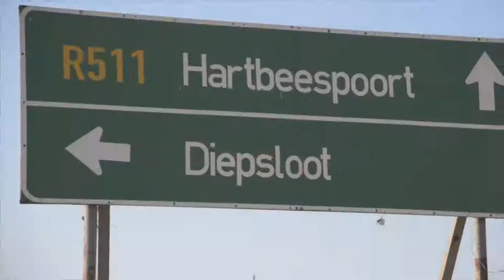LuvDiepsloot_JoziWalks trailer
Join  Black Bite Productions cc. for a guided walk through the densely populated and vibrant township of Diepsloot.

The tour starts from The Wot-If? Trust office on Peach Road before taking a taxi journey around the area. Stops include the inspirational Muzomuhle Primary School with its beautiful public artworks and fun sculptures and the Diepsloot police station, the first police station to be built in the area. The tour also visits community organisation Wassup Diepsloot (Water, Amenities, Sanitation Services, Upgrading Program) before heading back to the Wot-If? Trust centre, a community organisation focused on youth and entrepreneurship. A highlight will be an open-air film screening of never-before seen footage of Diepsloot produced by local filmmakers Black Bite Productions cc.

In particular this JoziWalk celebrates the community spirit of this often misunderstood neighbourhood, looking at the history of Diepsloot, its recent accomplishments and the many community-led initiatives that are helping to empower locals in Diepsloot.

*** All JoziWalks tours are free but you MUST confirm your place on the tour with the tour organiser beforehand. For logistical reasons space on all tours is limited and prior booking is absolutely essential. ***

***Screening unseen Diepsloot content***